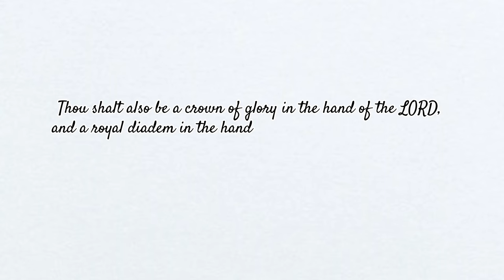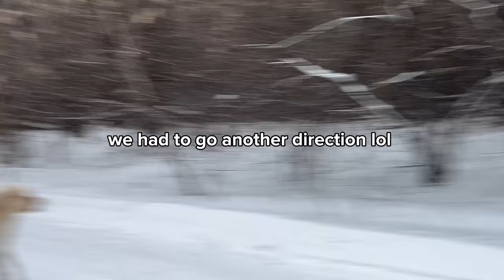New Year in Novosibirsk, Walk in Russian pine woods. Vlog by ROYALE DIAMOND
Hello, welcome back to my vlogs. As you can see on the title of this vlog, we are going to Novosibirsk which is the South-west fib Siberia. We're going to explore how the Russians celebrate their new year, the Russian culture. We are going to explore the Russian woods. On the next video, we are going to visit the center of Novosibirsk. I hope you enjoy this vlog! after one day, I had caught Pneumonia.